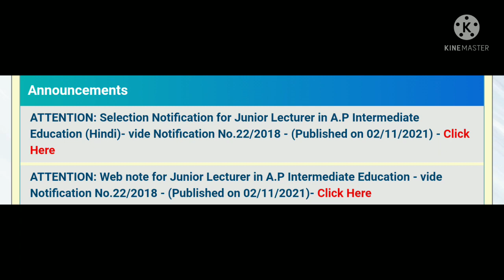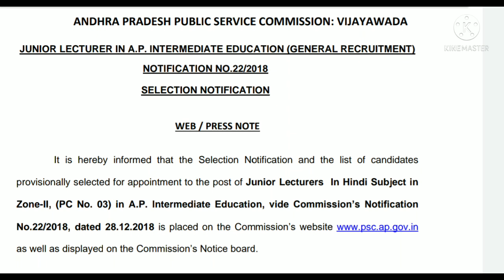APPSC updates|APPSC latest news today|APPSC Junior Lecturers results|ap jobs